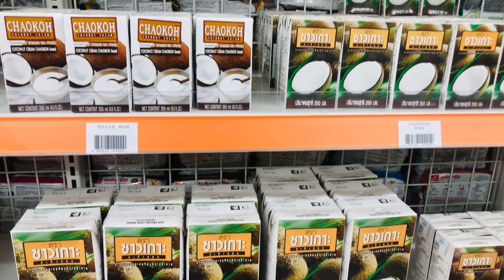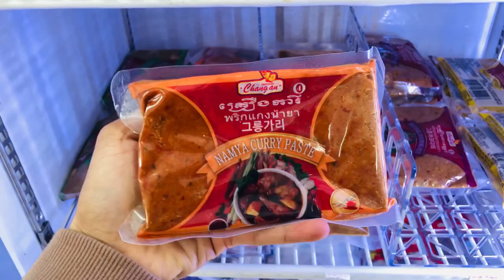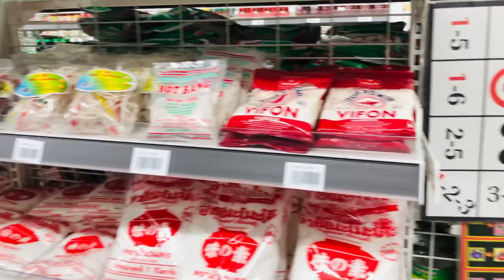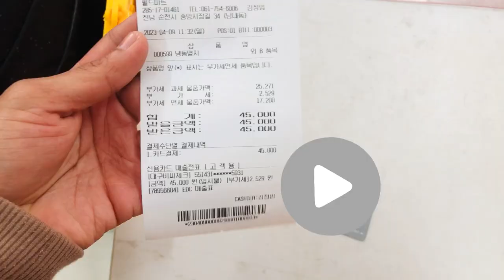Life in Korea | Grocery Shopping with Me in Asian Store, Suncheon city, South Korea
Grocery shopping at an Asian store in South Korea can be an exciting experience, with a various selection of traditional  ingredients, snacks, and household items. The stores may feature fresh produce, seafood, and meats, as well as a variety of Asian condiments, spices, and sauces. Some stores may also carry a range of imported goods from other Asian countries.

Thanks,
Have A Nice Day!
From Veasna Chem